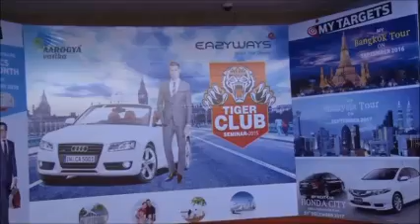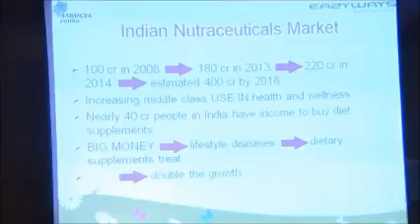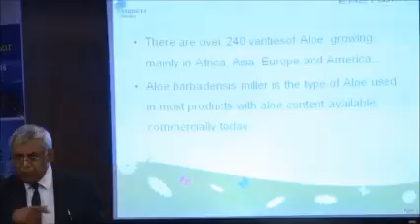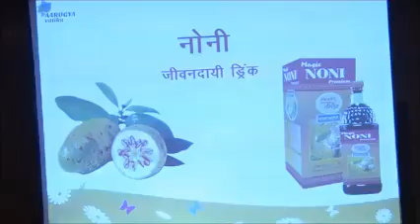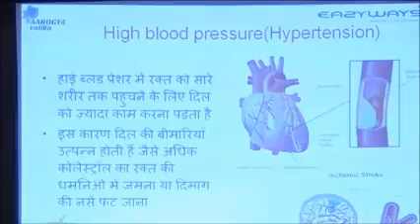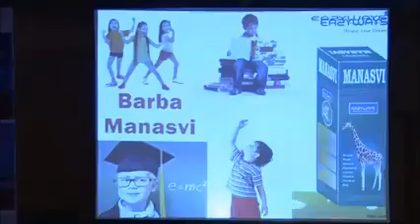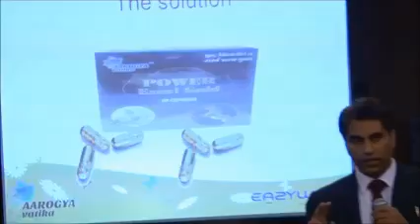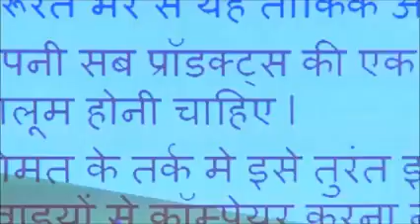Eazyways Product Training 10june